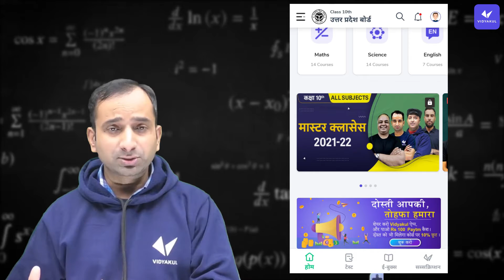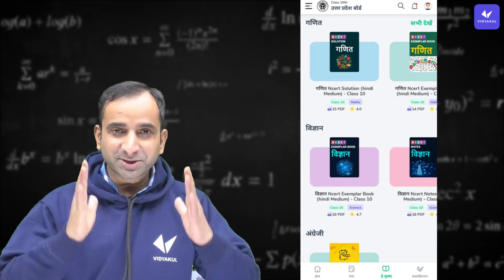यूपी बोर्ड कक्षा 10वीं Master रिवीजन बैच 2 महीने का क्रैश कोर्स - Download VIDYAKUL APP